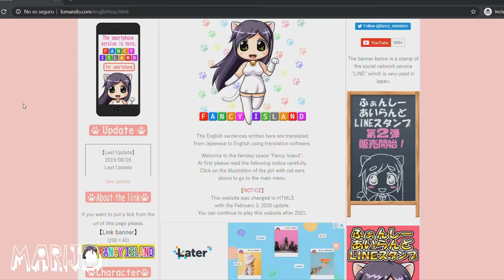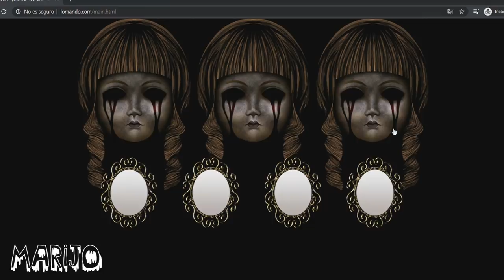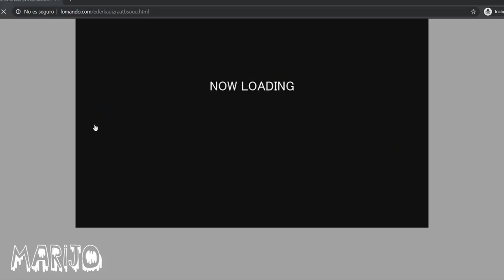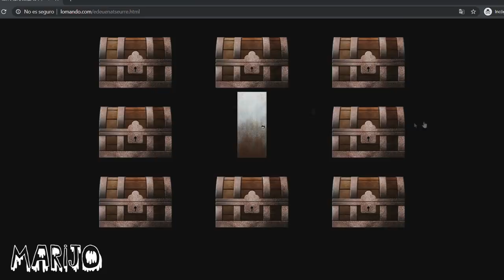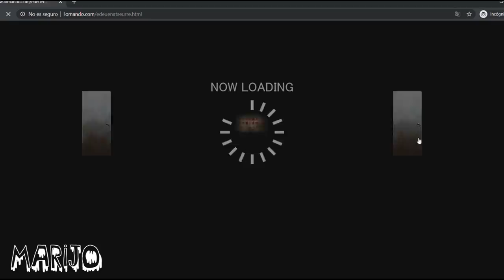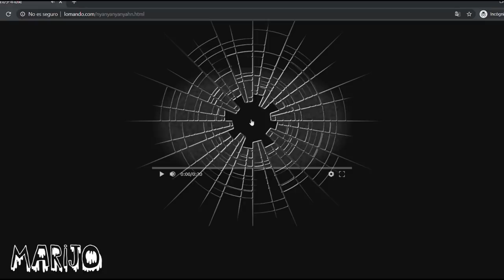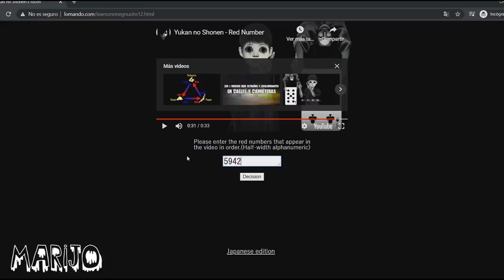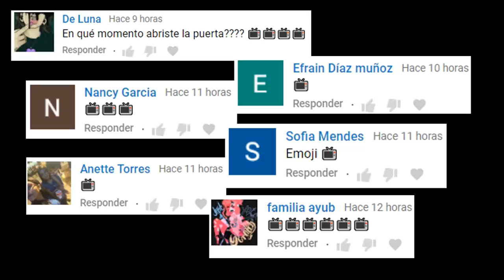NUNCA VAYAS A "LOMANDO.COM" MIENTRAS ESTUVE AHÍ TODO FUE MAL Y ACABÉ CON DOLOR DE CABEZA 😩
Los quiero :)!